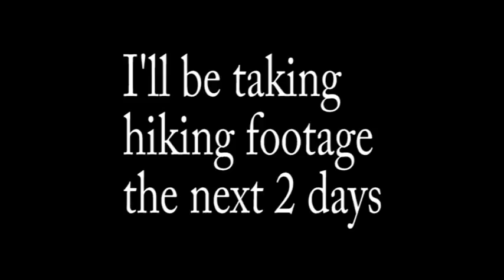Driving to South Dakota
Some scenes from the road as I drive to South Dakota.  Badlands footage.